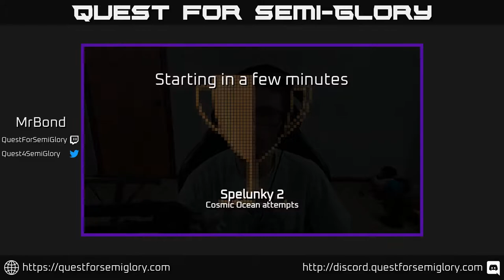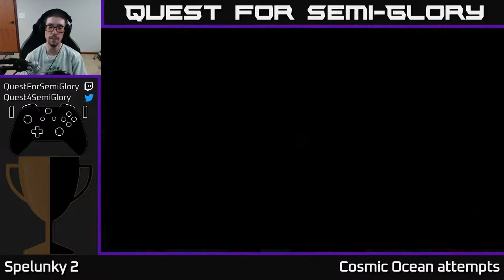Quest for Semi-Glory - Spelunky 2, Session 37 (Sunday longplay)